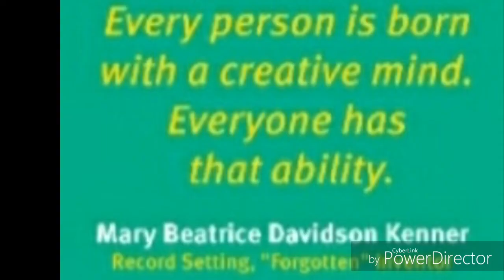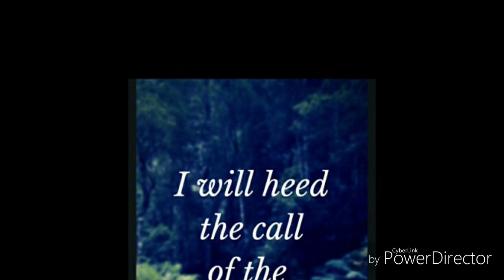AEI BROKERAGE: CELEBRATION OF BLACK HIS AND HER STORY MONTH ( Mary Beatrice Davidson Kenner)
Mary Beatrice Davidson Kenner (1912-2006) / Inventor
of numerous products we use today and has the most patents of any African American woman.